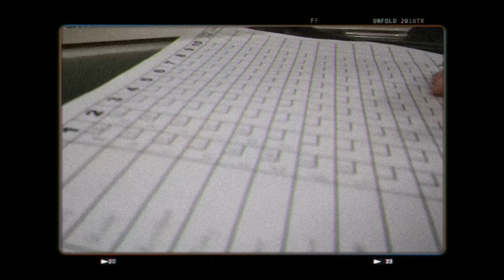#14 | bowling with fam // short edit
video #15

vlog: 11/08/22

trying bowling for the first time,
it may not be the actual bowling ball we're using but it was fun.

hope you enjoyed this very short edit !

🎥 𝚎 𝚍 𝚒 𝚝 𝚘 𝚛:
capcut

🎶 𝚖 𝚞 𝚜 𝚒 𝚌:
peace by bcd studio
loading from chillpeach